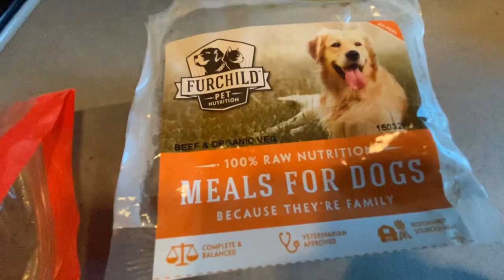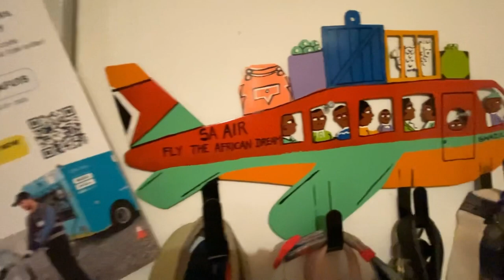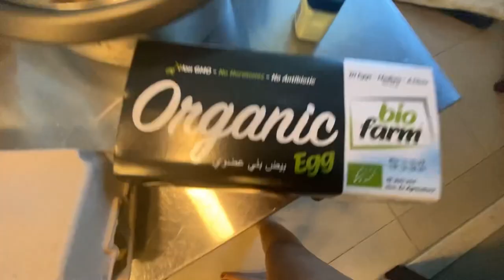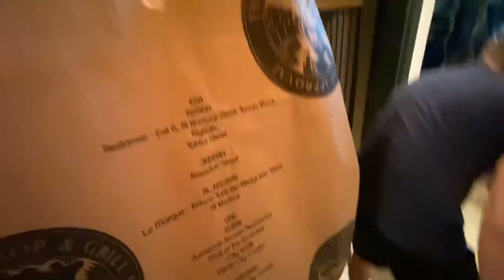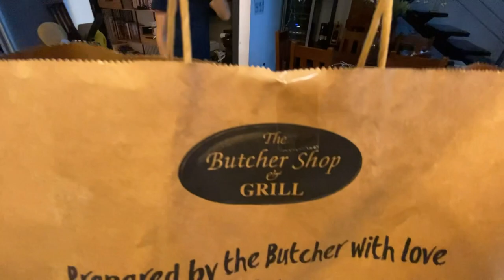Dubai Daily Vlog | Petsitting in Dubai - Two King Charles Cavalier Spaniels - Walkies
Dubai Daily Vlog | Day In My Life as a Real Estate Agent | Trustee Office | Sports City |  @OhHiMish

M